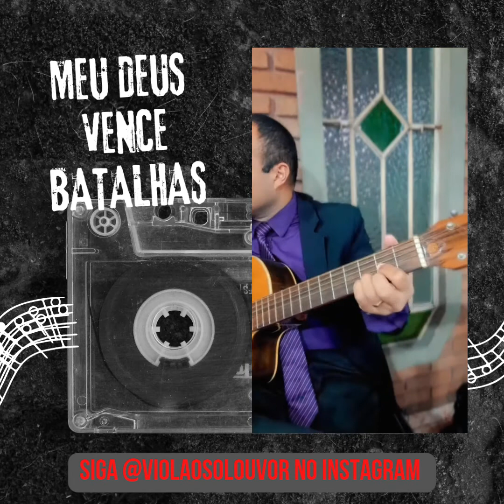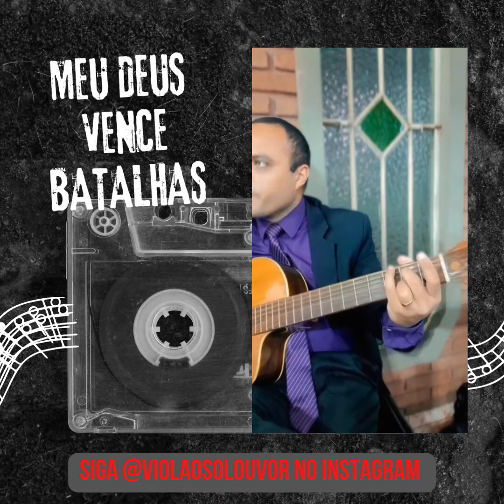Meu Deus Vence Batalhas - ICM MARANATA - Aprenda Violão- Grupo do Zap Na Descrição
Curso intensivo de Violão Gratuito.
10 Semanas intensivas de Violão apenas com louvores para você poder já tocar em sua igreja.

Matéria adicional para baixar em

E também

Venha também para o grupo Exclusivo do Violão Só Louvor.

Vamos tocar violão!